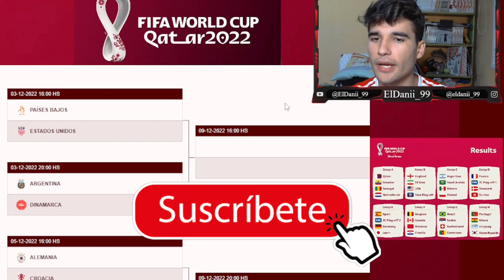Predicción del Mundial de Qatar😱 Ojo a la Final😱🤯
‼️Código 10%➡️ ELDANII99 ‼️